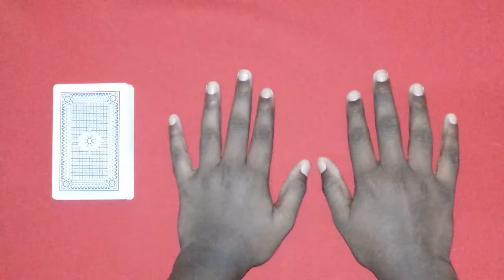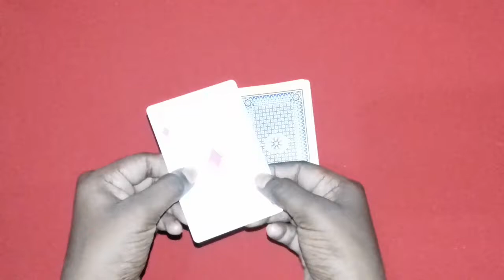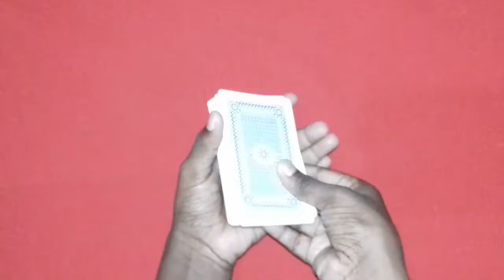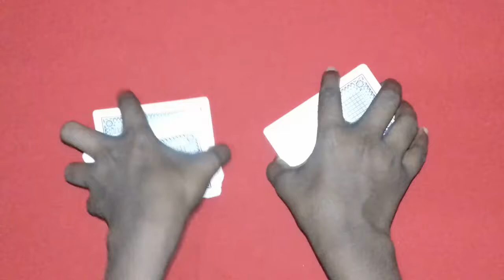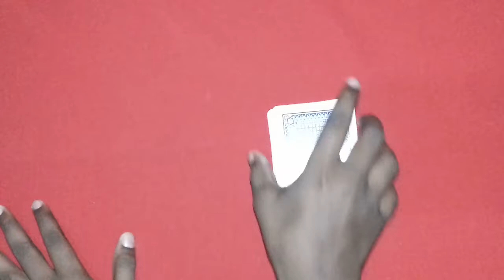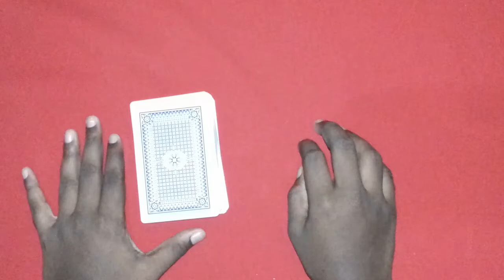super card magic in sinhala hacker magic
Hi world you in my next video thanks